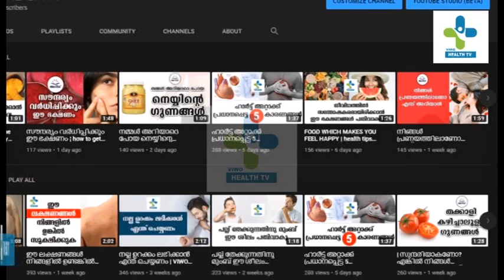ഒരു നുള്ള് ഉപ്പ് മതി യൗവ്വനം നിലനിർത്താൻ, ഈ വിദ്യ അറിയാമോ ? | beauty tips malayalam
video about salt which explains how salt helps to prevent aging of the face .also will explain how to make face scrubber suing salt, olive oil and lemon for the wrinkle-free face.